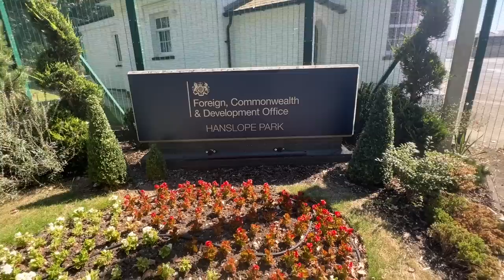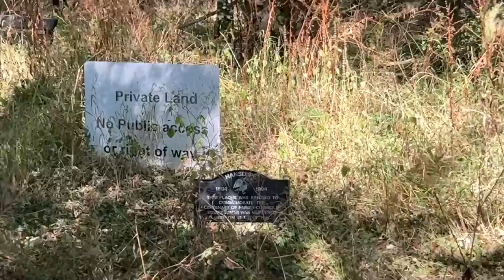Her Majesty's Government Communications Centre